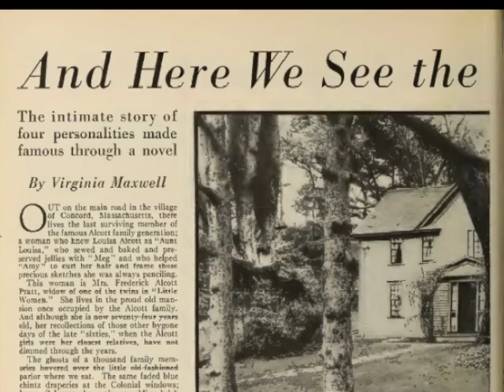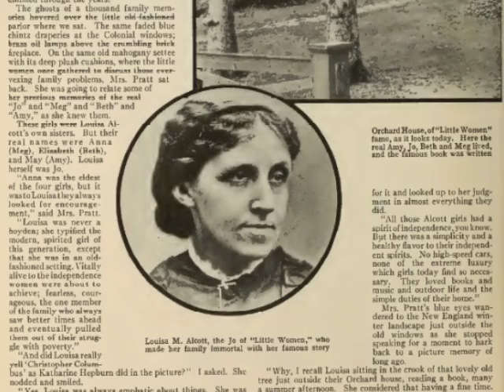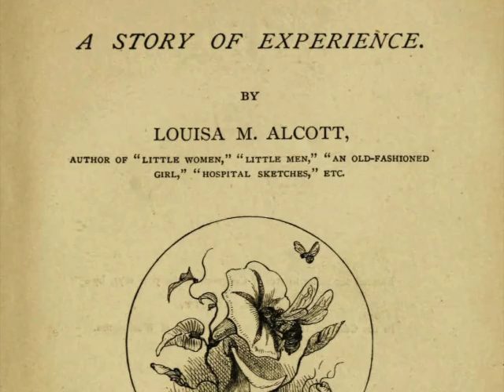Louisa May Alcott Documentary